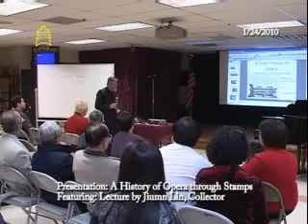CFAS 100124 Stamps Exhibition 2 of 19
Chinese Fine Arts Society 2010  Stamps Exhibition, Stamp Collector Jiumn Lin
Presentation: A History of Opera through Stamps
Lecture by Jiumn Lin, Collector
Musical introduction by Katherine Jui Chang, pianist